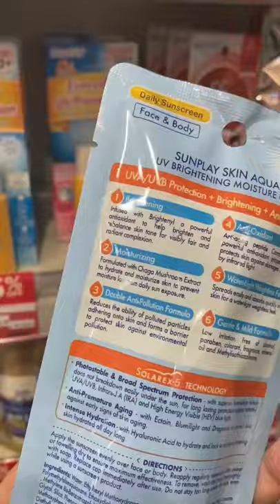My most recommended sunscreen drugstore for first try 💛